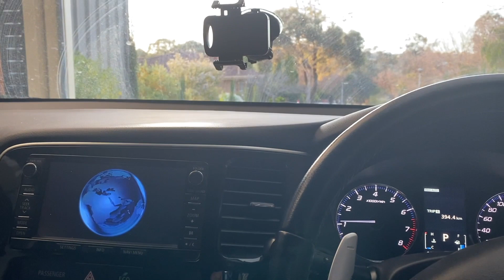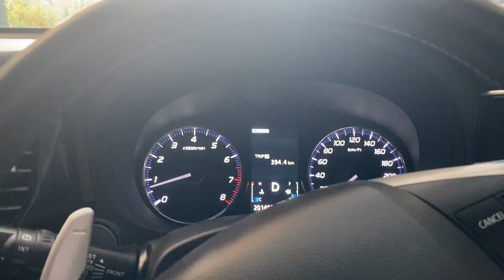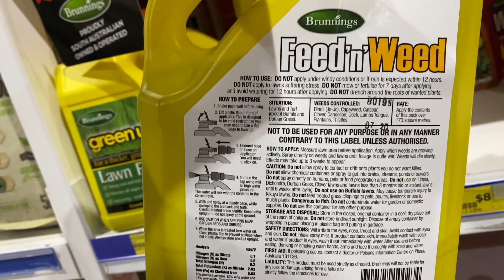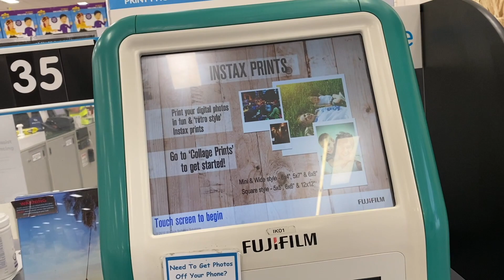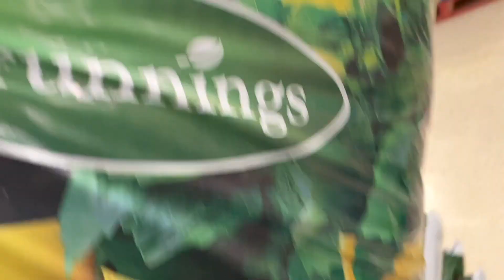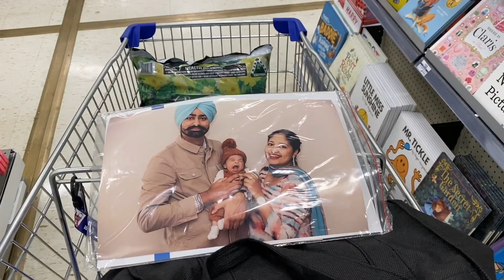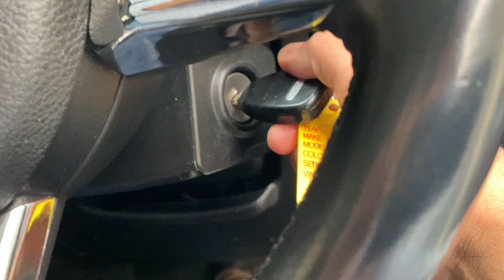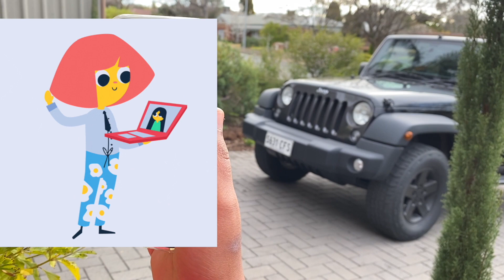ਬਾਪੂ ਨੇ ਲਈ ਸੀ Scorpio ਮੁੰਡਾ ਲੈ ਆਇਆ ਹੋਰ ਵੱਡੀ ਗੱਡੀ/ Guess my new car? /Hardwork fulfilled my 1st dream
Finally bought my dream car/Guess the car name? /Family's reaction on my new car/ Dream come true story